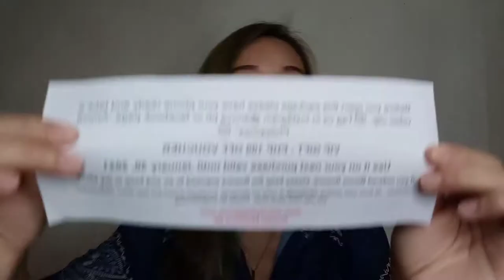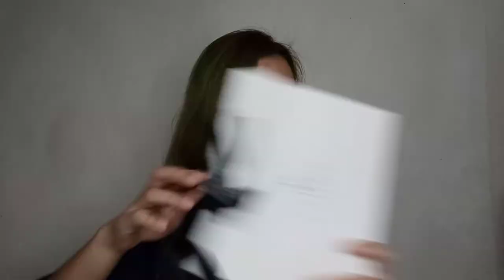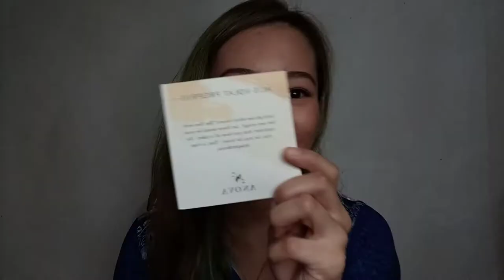A special Gift for my 21st Birthday: Atcha's journey to Self Love EP. 6 (01-17-2021)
21 years and it is time for Independence and Empowerment in thy self. Happy Birthday Athena!

P.S. I Guess the VIP Voucher is only Applicable to customers who ordered this month 🥺 I hope someday I can give back 💙

ANOVA (Anything Of Value) ✨

Earphones: Haylou GT1 Pro
Filmed using: Oppo F9
Editing Software: Wondershare Filmora 9
Edited by: Atcha Abe